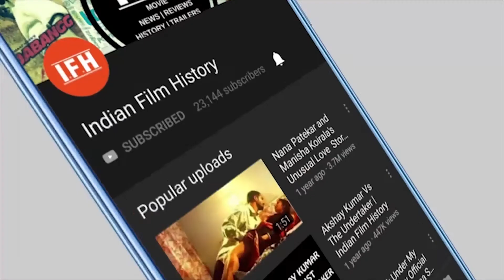Shahrukh Khan Revealed Some Interesting Facts About Precious Mannat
Address:
1/3,Shere Punjab Colony,
Andheri East.
Mumbai 400 093
India.